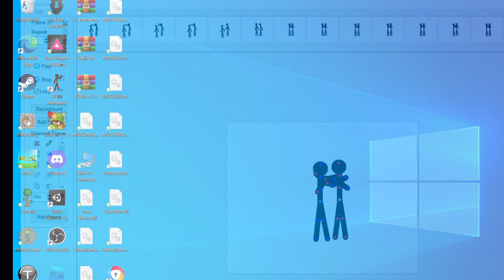hugs and pats with stickmens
hugs and pats all a got lol